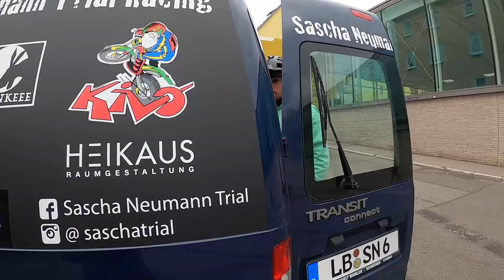URBAN STREET RIDE DIRTJUMP BIKE ! MY FIRST VIDEO!!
Mein erstes YouTube Video ! @Saschatrial
Urban Street Ride mit dem Dirtbike in Ludwigsburg/Stuttgart.
Freestyle BMX Dirtbike Tricks und Trialbike Tricks in einem!
Weitere Videos folgen mit dem MTB/EMTB und dem Motorrad.

Willkommen auf meinem YouTube Chanel, ich bin ein professioneller Trial und MTB Fahrer.

Auf meinem Kanal geht es hauptsächlich um Fahrrad und Motorrad Videos.
Trial Motorrad/Fahrrad Videos und Fahrrad Videos, sprich Dirtbike MTB